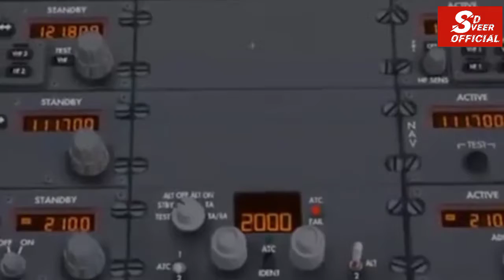35 साल बाद एयरपोर्ट पर उतरा जहाज | 35 saal Baad Land Huaa Flight ✈️Plane Returned After 35 Year Time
35 साल बाद एयरपोर्ट पर उतरा जहाज | 35 saal Baad Land Huaa Flight ✈️Plane Returned After 35 Year Time

SD VEER Official

case study about flight 914,
air crash investigation,
about, malaysian airline,
hindi, hindi documentary,
plane landed after 37 years,
new york to florida, plane disappearance, airplane 914,
flight 914,
reality of flight 914,
explained,
time travel,
plane landed after time travel,
missing plane,
mysterious plane,
reality,
Mysterious,
दुनिया की सबसे रहस्यमयी,
Flightplane disappearance,
time travel,
about time travel,
mysterious plane,
gayab hua plane,
gayab hua jahaz,
plane landed after,
plane 1955,
hawai jahaz furr,
unknown world,
disappearing,
science can't explain,
unbelievable plane,
unbelievable story,
unexplained story,
unexplained mystery,
amazing planes,
abandoned technology,
mysterious dunia,
plane landedafter 37 years,
dissapeared plane landed after 37 years, disappeared plane,
plane landed after 37 years on airport,
charter plane dc4 lost in 1955,
plane lost in 1955 land on 1992,
lost flight landed after 37 years, disappeared plane landed after 37 years, lost flight in 1955,
lost flight landed in 1992,
37 year old plane,
gayab jahaj,
plane 1955,
flight 914 in hindi,
gayab hua jahaaj,
37 साल बाद एयरपोर्ट पर उतरा जहाज,
plane returns after 35 years,
missing plane landed after 35 years,
35 saal baad land hua flight,
time travel, mysterious plane,
airplane, aviation mysteries,
plane disappeared,
horror stories in hindi,
time travel hindi,
gaurav katare extra,
plane jo 35 saal baad land hua,
plane jo gayab ho gaya tha,
kya time travel possible hai,
time travel ki sachi ghatna,
sachi ghatna

SD VEER OFFICIAL